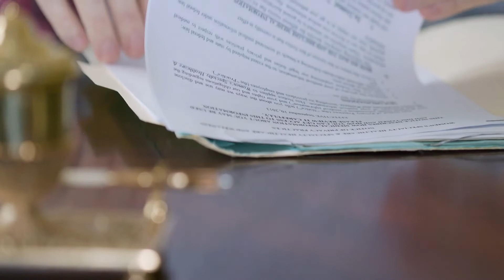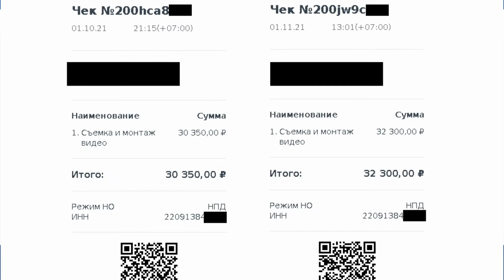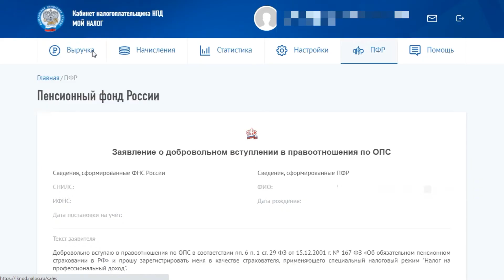Может ли самозанятый оказывать юридические услуги?